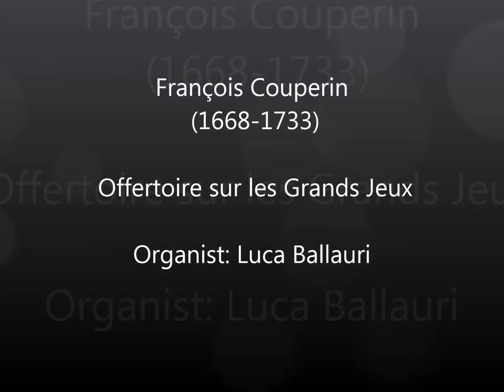Luca Ballauri plays François Couperin (1668-1733) Offertoire sur les Grands Jeux